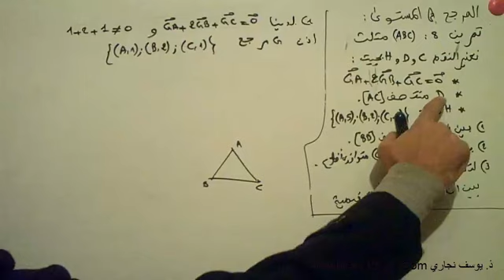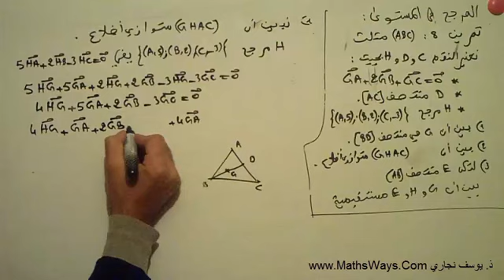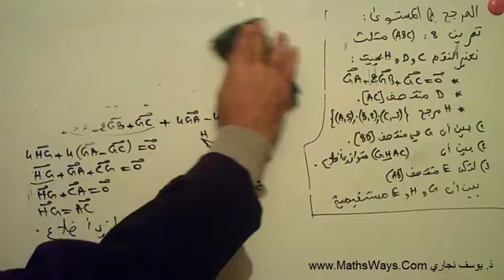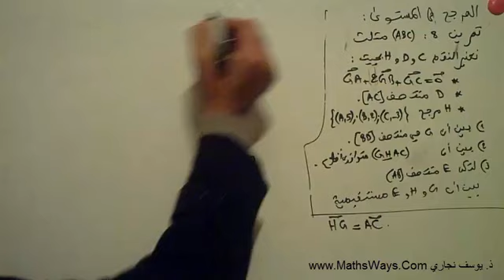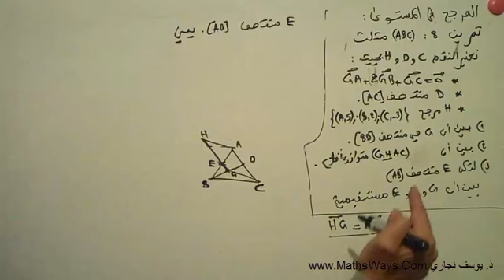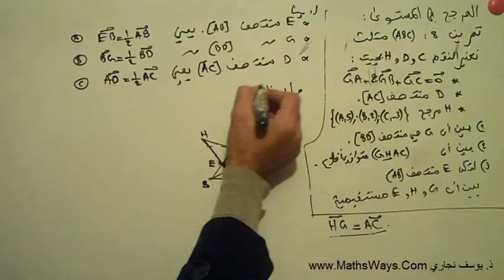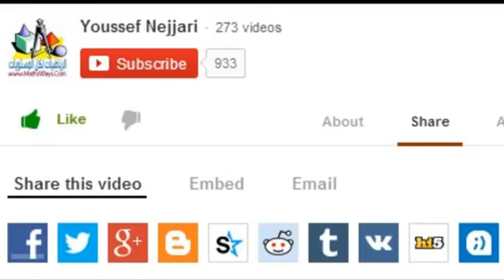المرجح في المستوى - تمرين 8